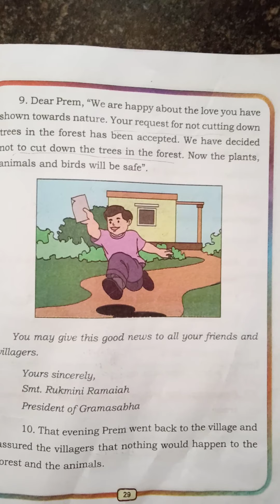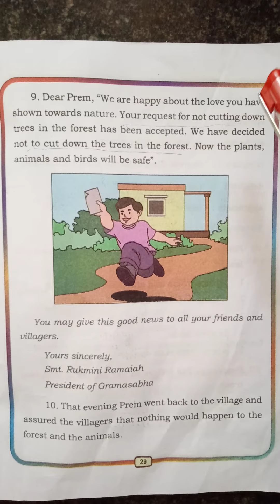5th English Karnataka state board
The Child who saved the forest. Part-3